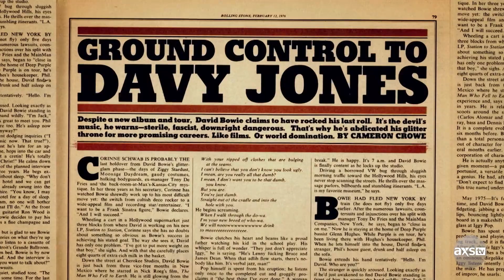Get To Know the Real David Bowie | Rolling Stone: Stories From the Edge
The ultimate treat to any music fan? Getting to spend quality time with David Bowie. This is how Cameron Crowe felt when he got to go behind the scenes with the rock star. The journalist talks about the moments he got to spend one-on-one time with Bowie and witness the creation to one of his albums on Rolling Stone: Stories from the Edge WEDNESDAY at 9/8c on AXS TV.